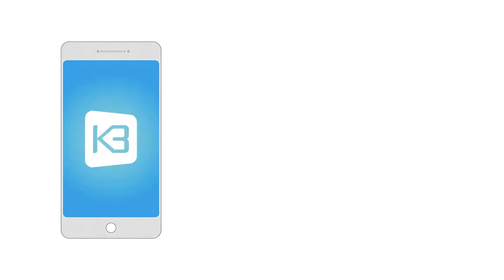Codelocks Tech Overview